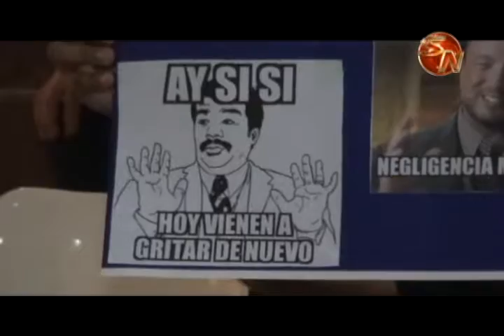Municipalidad no otorgará uso de suelo en falla en Zapotal de San Pedro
Con el acuerdo que tomó el Concejo Municipal, el ayuntamiento de Pérez Zeledón no otorgará ningún permiso de uso en la falla o deslizamiento en la comunidad de Zapotal de San Pedro.